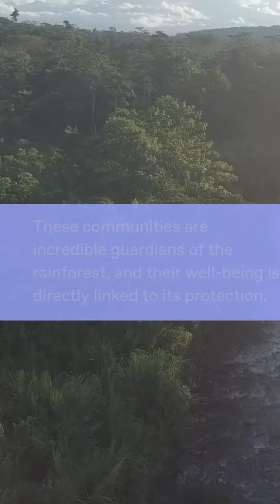Responding to a Health Crisis in the Rainforest🚨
A fast-spreading virus recently swept through the remote rainforest community of Parijaro, causing a health emergency. Many were left suffering with pneumonia.

In remote locations, these diseases are a matter of life and death, especially when it can take two days to reach the nearest medical centre.

Using the funds that Cool Earth provides, the community were able to purchase essential medicine, oxygen, and hygiene equipment, reducing the amount of people that needed hospital treatment.